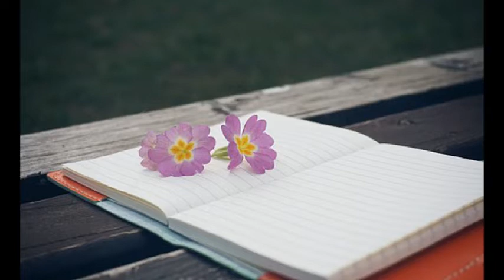스팟라이트(SpotLight) one way (2008)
ladies & Gentleman
we are spotlight
This track here yo, one way
I said, Just crazy now

내 목소리로 소리쳐 비굴하지 말자
남자답게 뭐가 뭔지 모를 땐 뛰어 들어
승리에 굶주린 만큼 시련이 덤벼와
어깨를 걸어 순정 열정을 모두 토해
내 인생 지도를 그려나가는 선각자
어긋난 길에서도 꽃은 피어난다
날아간다 쓰러진 꽃잎에 날개를 달고
내 목소리로 하늘을 덮는다
(Oh Way / Some my Break /
want you say / My one way)

See me all
Image that I live manfully
I buck high up in the sky
I who is not guided in the world

때로 멱살을 잡아끄는 세상 뿌리치고
누가 뭐래도 나는 나대로 내 두발로
내가 열어가는 갈림길 위에 서고
선택은 내 몫 가슴이 시키는 대로
돈과 명예 따위와는 상관없이
때로 믿음과 의지 나를 위해 일어서리
두려움 따위 애초에 없는 벌거숭이
아무도 막지 못하는 only one way

Hear my story
Take longevity to fail or so once
Miscarry your dream come true
The world exists for all the time

나에게 부끄럽지 않은 내가 complete me
이 길로 나를 끌고 나가 only my style
누구에게도 부끄럽지 않아 just let me go
이 길 밖에 모르는 나 여기 my life
때로 믿음과 희망 나를 위해 일어서리
아무도 막지 못하는 바로 나 one way